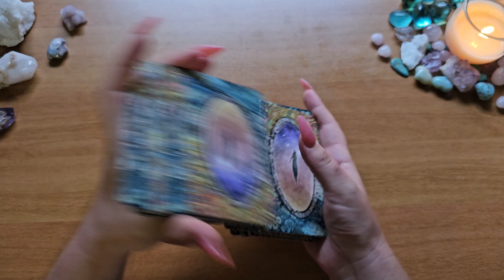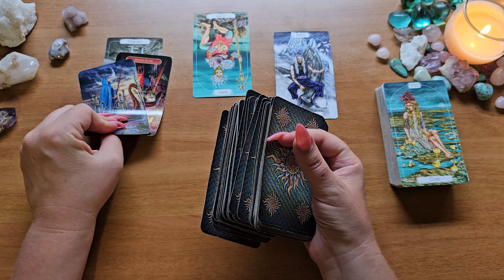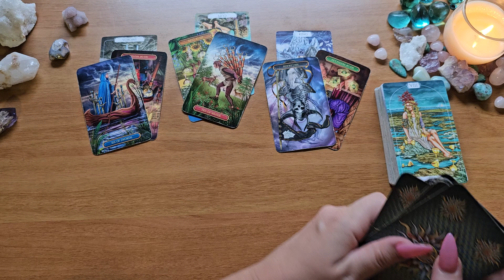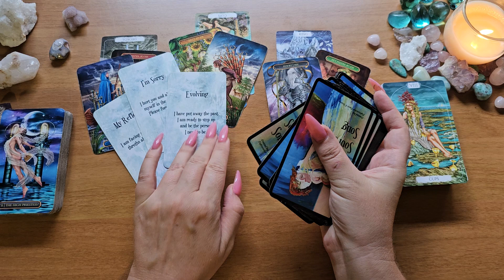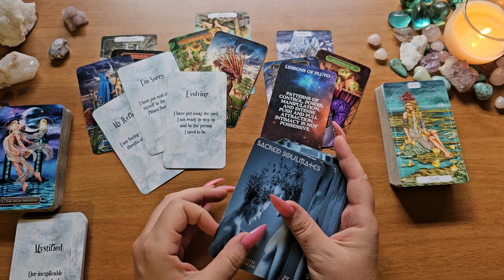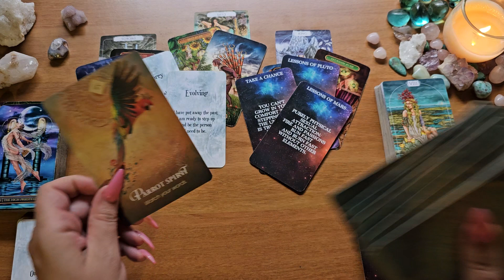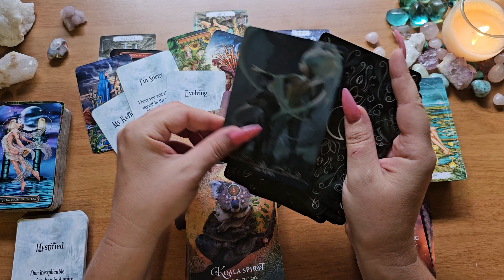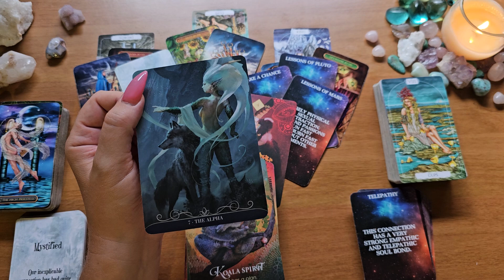Leo🖤Woah! Coming In With TRUTH-Things Are NOT What They Seem🌻Conflict/Drama Behind The Scenes🖤No Com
Spiritual Tarot
Gilded Tarot
The Soul's Song by Lightworker Tarot & Oracle: Etsy
Sacred Soulmates by Lilith Designs: Etsy
Spirit Animal Oracle
Night Fairies Oracle